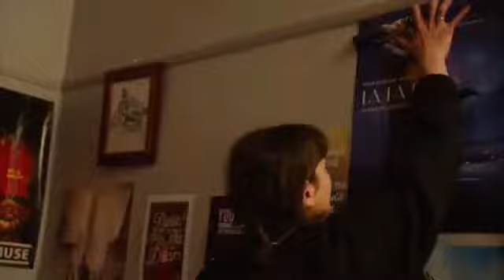Ani Priyo Showreel